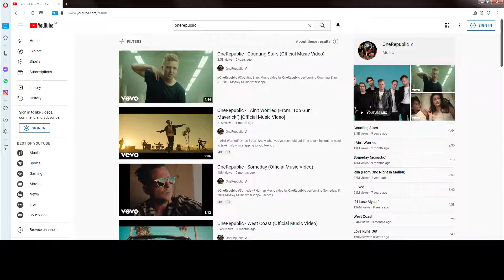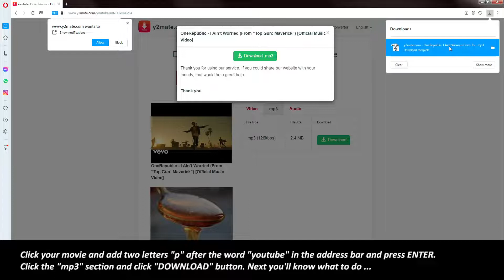How to extract audio from every youtube video and download .mp3 to your hard drive/PC/notebook/etc.?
How to extract audio from every youtube video and download .mp3 to your hard drive/PC/notebook/etc., e.g. OneRepublic - I Ain’t Worried (From “Top Gun: Maverick”)? Just open a browser and ...